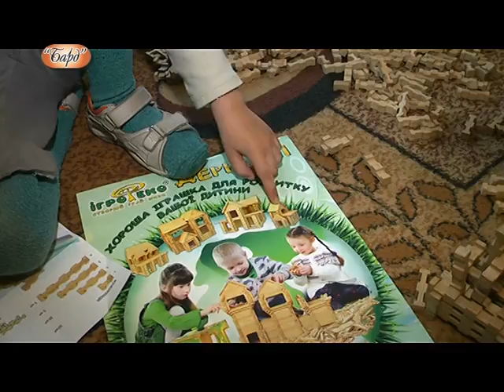КОНКУРС ДИТЯЧА ФАНТАЗІЯ